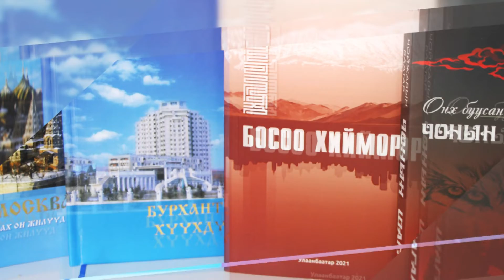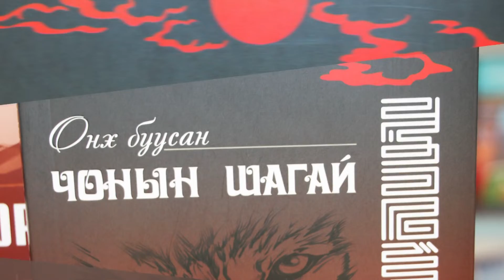Shine nom 2022 01 18 CH Baatar hurandaa